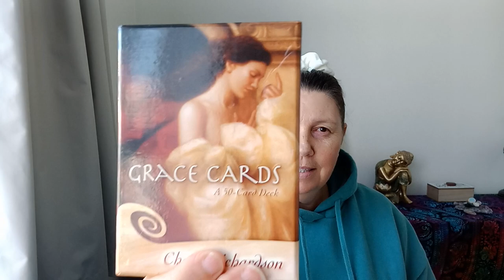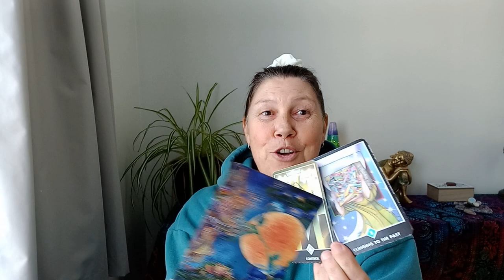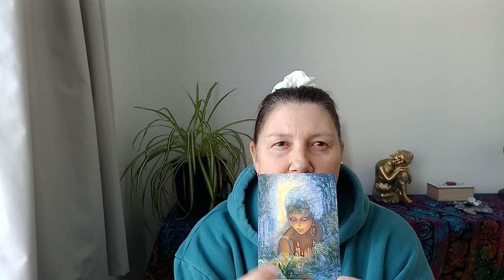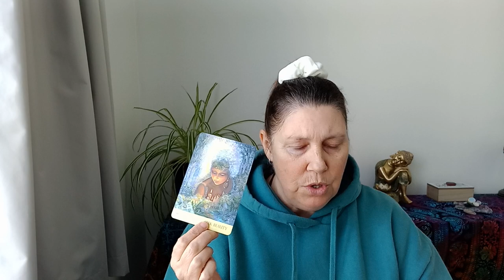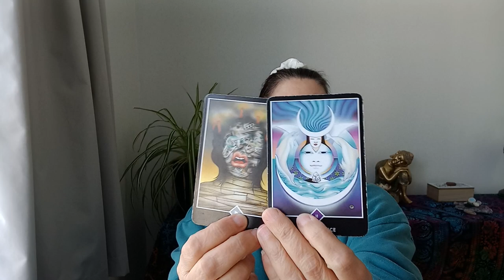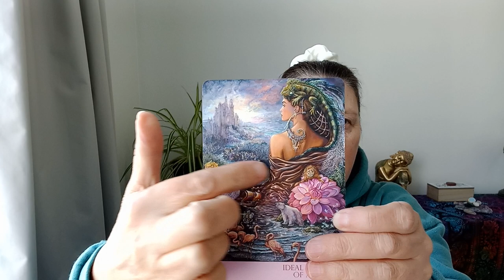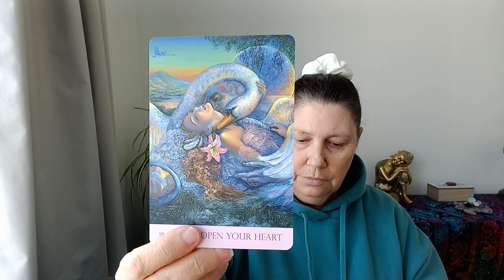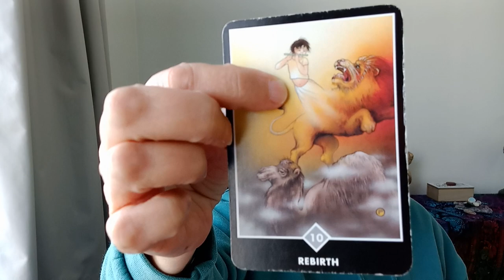💚 PISCES 💛 WHAT IS THE IDEAL COURSE OF ACTION?❣️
Hi Pisces.

Juanita.